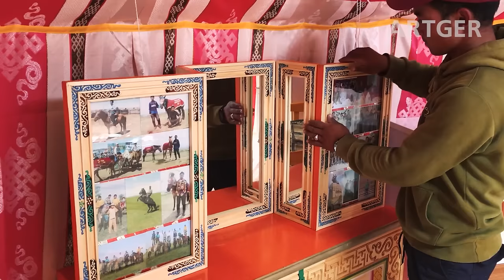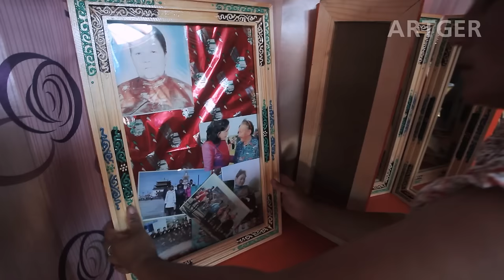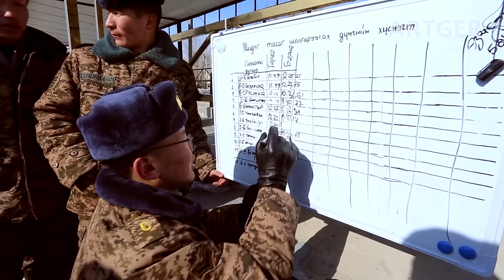10 Amazing Nomadic Culture in Mongolia! ARTGER Top Videos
0:00:00 - Mongolian New Yurt (Ger) Celebration
0:08:58 - Mongolian Traditional Wedding - Must See Event In Mongolia
0:26:11 - Mongolian New Year's Table Deco (UL Boov - Shoe Sole Cake)
0:31:24 - Family Visit - Mongolian Lunar New Year Celebration
0:43:36 - Mongolian Camel Festival: Traditional Bactrian Camel Race
0:50:10 - Horse Branding In Mongolia - Foal Branding Ceremony
0:59:36 - Pray To Sun, First Morning Of The New Year: An Ancient Mongolian Ritual
1:05:15 - Extreme Ice Bath In Mongolia: Submerged In Super Sub-Zero
1:12:13 - Man, God & Frozen Mountain - Mongolian OVOO Ceremony
1:19:44 - Cadets To Soldiers: Mongolian Military Academy Games

Official Partner:
GER INTERNET

ARTGER TOURS:
ARTGER Tours is our customized Mongolia experience project designed specifically for a novice or intermediate adventure travelers. Get a first-hand feel for nomad life with the knowledge that this team has a wealth of experience in dealing with international visitors. Your hands might get dirty, but they'll be safe! “Live like nomads, eat like Mongols!”